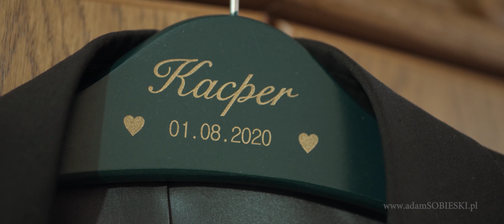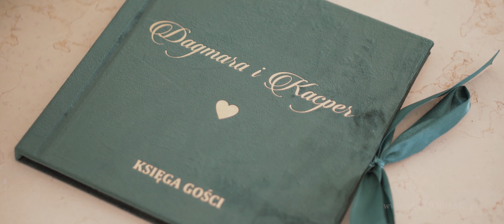Dagmara i Kacper - Teledysk Ślubny 4K - Julian Palace - Drobin Karczma Oleńka Nowy Dwór Mazowiecki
Zapraszam :)